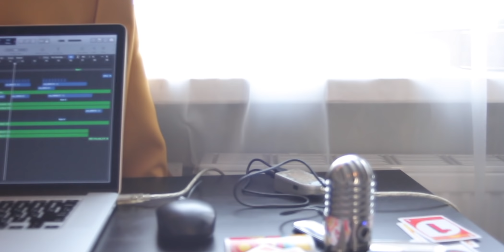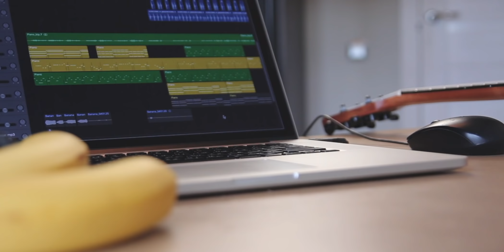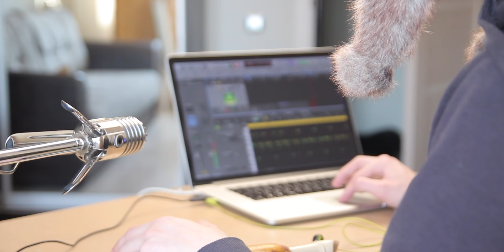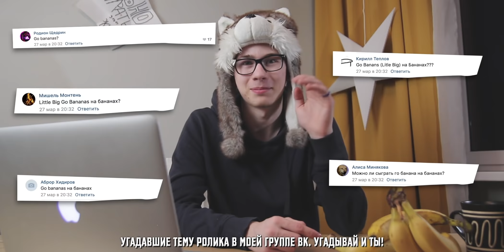Реально ли НА БАНАНЕ сыграть Little Big - Go Bananas?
Привет! Тут я творю неимоверную музыкальную дичь: играю мемы на укулеле, Батарейку на батарейках, Гориллаз на горилле и Билли Айлиш на Беляше! Кстати, меня Антон зовут :)

На этой неделе я решил сыграть еще один хит нашего времени, песню известной группы Литл Биг, которая в этом году должна была представить Россию на Евровидении 2020.
И так как песня называется Little Big - Go Bananas, сыграл я ее на бананах. Хоть значение этого выражения на самом деле к бананам отношения не имеет.

Стараюсь отвечать на ваши комментарии и определенно все читаю, так что пишите что думаете и что хотели бы чтобы я сыграл :)